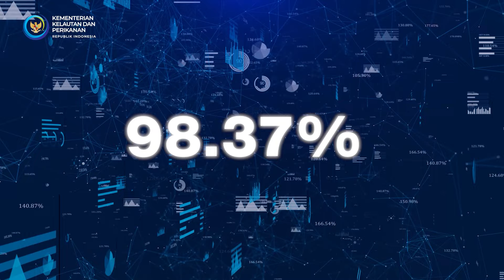SDM UNGGUL EKONOMI BIRU UNTUK INDONESIA SEJAHTERA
SobatBahari, BPPSDMKP senantiasa berkontribusi mewujudkan Program Prioritas KKP berbasis EkonomiBiru dengan meningkatkan kompetensi SDMKP melalui pendidikan, pelatihan dan penyuluhan, serta melalui dua Program terobosan BPPSDM KP, yaitu Vocational Goes to Actor (VOGA) dan SMART Fisheries Village (SFV).

Berbagai capaian positif di tahun 2023 telah BPPSDM KP raih, tentunya pencapaian tersebut merupakan hasil dari sinergi seluruh pihak, dan menjadi motivasi bagi BPPSDM KP untuk meningkatkan target dan pencapaian dalam program kerja tahun 2024.

“Kedepannya, Komitmen dan sinergi bersama akan terus terlaksana dalam meningkatkan kinerja BPPSDM KP untuk memberikan kontribusi yang lebih besar pada Program Ekonomi Biru melalui pengembangan Sumber Daya Manusia di sektor Kelautan dan Perikanan” - Nyoman